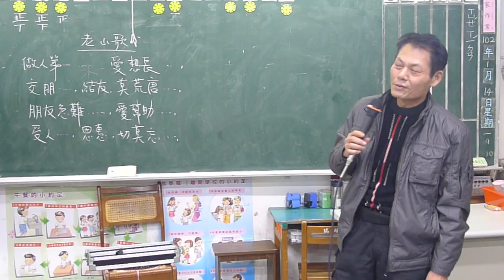老山歌-林國金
楊梅市埔心瑞埔客家民謠班
教學演練：老山歌
演唱者：林國金
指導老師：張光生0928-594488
上課時間：每週五晚上7:30~9:30